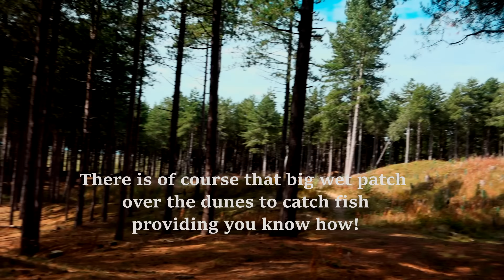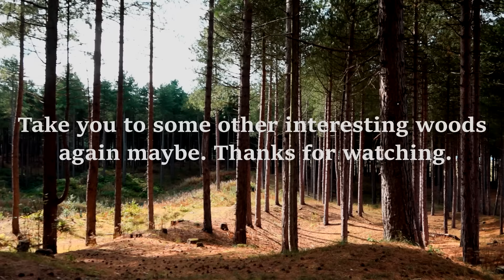Ride and walk in the pinewoods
Short trip to the coastal pine wood today